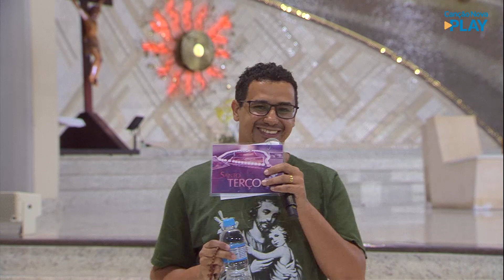Santo Terço - Mistérios Gloriosos (09/06/2021)